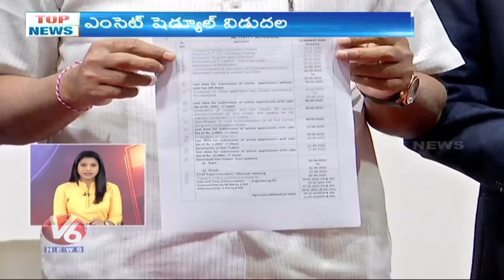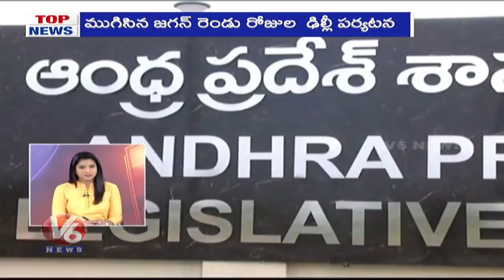Top News Headlines | 16th February 2020 | V6 Telugu News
TopNews Headlines | 16th February 2020 | V6 Telugu News